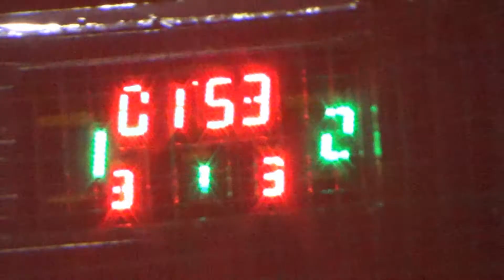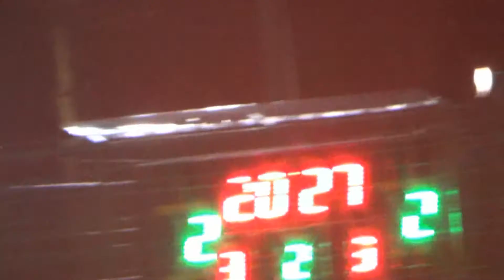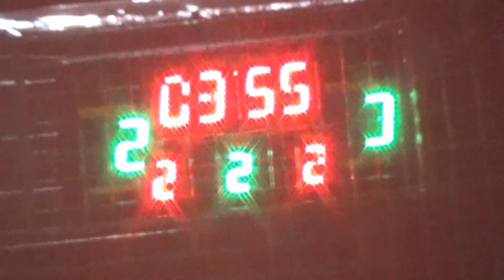13Дикое поле - ALEX